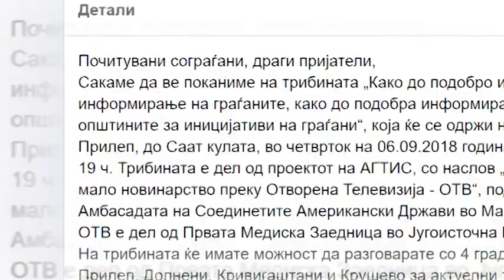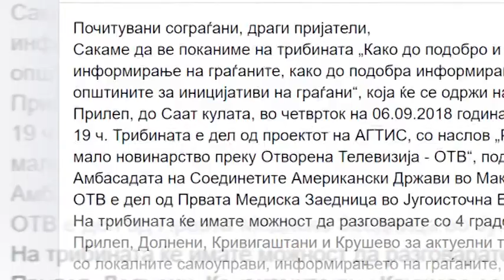ДЕНЕС ТРИБИНА НА АГТИС СО ГРАДОНАЧАЛНИЦИТЕ НА 4 те ПЕЛАГОНИСКИ ОПШТИНИ